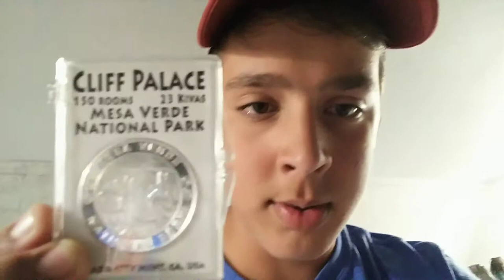Four Corners and Colorado Rv trip vlog #4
The trip is almost over! I hope that y'all will enjoy this vlog! Have a great day!